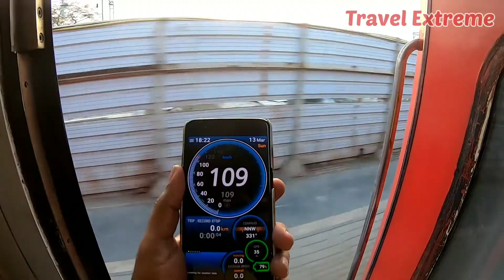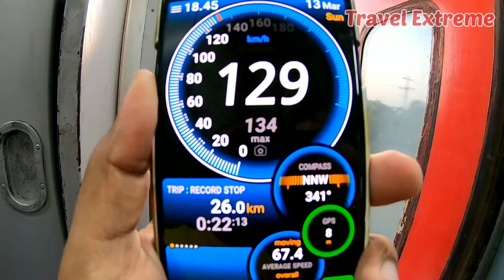Bandra Terminus to Hazrat Nizamuddin | Maharashtra Sampark Kranti Express | Better than Rajdhani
This video is all about travel journey from Mumbai Bandra Terminus to Delhi Hazrat Nizamuddin in Maharashtra Sampark Kranti Express. It has only 4 stops Borivali, Vadodara, Kota and Hazrat Nizamuddin. This train take only 16hrs to reach destination.

Link:

Go Pro Hero 7 Black

TRRS to TRS Adaptor

Go pro adaptor

Go Pro Hero 7 Black Case(Cover)

Mic Maono AU 400

Saddle Bag

Roller for chain clean and lube

Winter Gloves

Disk Lock

Accessories I use:

Riding Jacket: RR Gears

Riding Gloves: DSG

Knee Guard: Alpinestars

Rynox Magnapod Tank bag:

Helmet: Axor

Camera: Go Pro Hero 7 Black

Secondary camera: SJ CAM 6000

Video Made by TRAVEL EXTREME